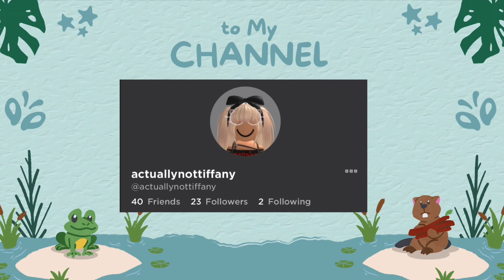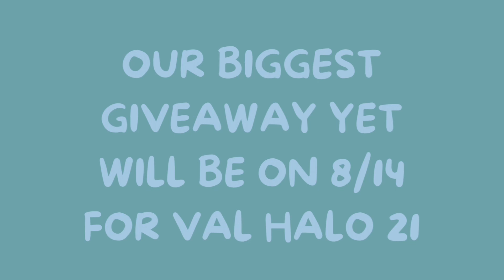Proofs and Giveaway Schedule